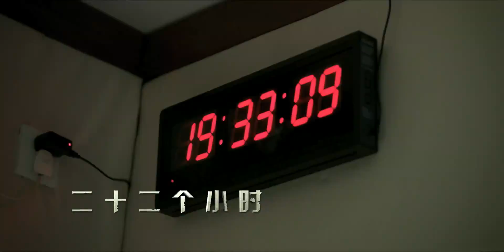解救吾先生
电影《解救吾先生》改编自2004年的“吴若甫绑架案”，讲述了一场解救“吾先生”的警匪缠斗故事。